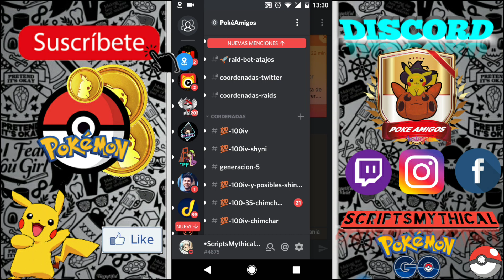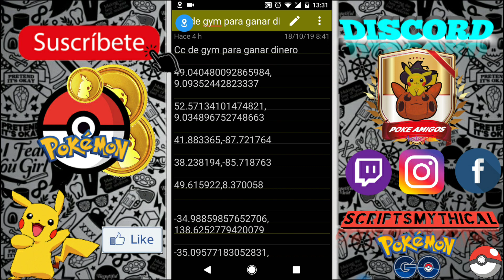COMO GANAR DINERO EN POKEMON GO 2020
Te invitamos a pasar a un discord 💯 Fly, donde podrás encontrar CC de Pokémon de todo tipo ( 💯  iv, Pokémons raros, Pokémons regionales, CC de raids 💯  populares, marcadas para pase ex, patrocinadas. Etc

🔰 〽 🌐 Además encontraras soporté para Android y para IPhone [si tu gustas formar parte de la comunidad Fly te ayudaran].

🛡 ⚔ Unete y disfruta tu estancia un saludo 😇 🎈